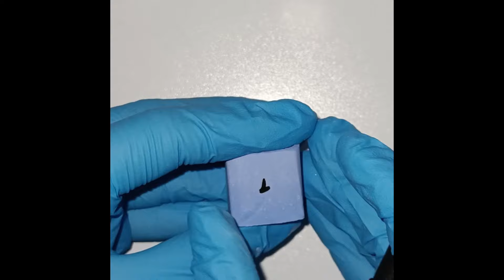Mavi mumla post-core yapımı